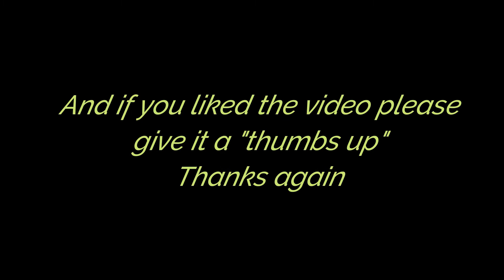Bella at Pawtown!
Bella had a great time at Pawtown